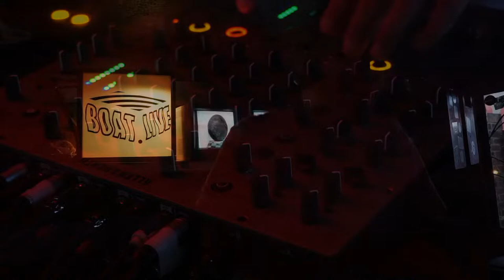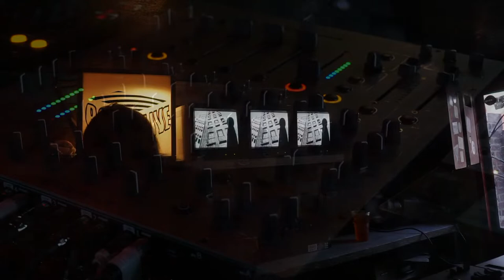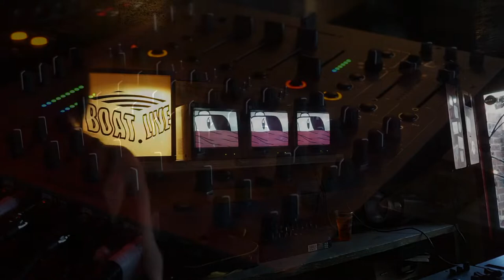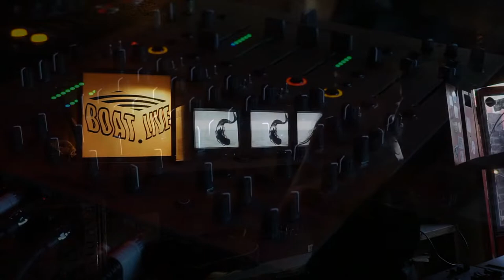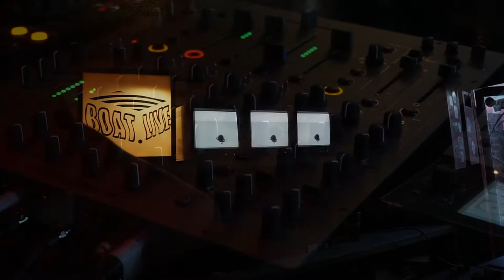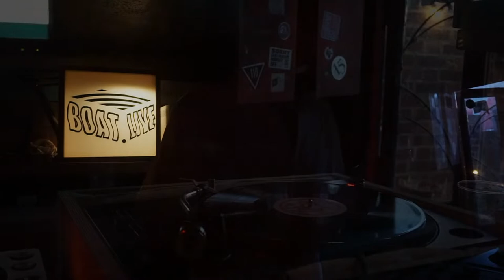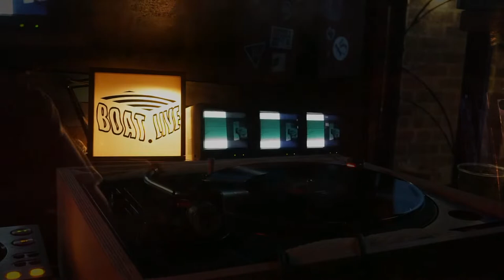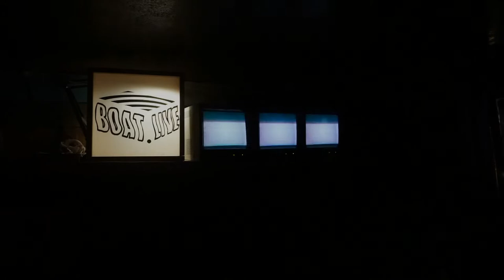Boat Live Presents - Agrellomatica